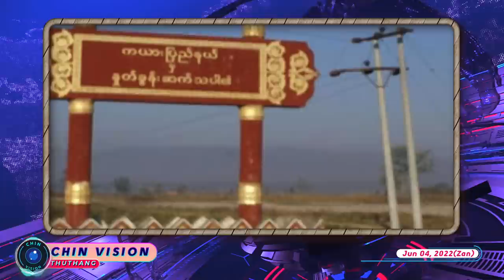Jun 04 (Zan)Tlawnginn siatsuahtu pawlkom cohlang lo ding : NUG, Myinmu ah ralhrang 50 hrawng an thi.